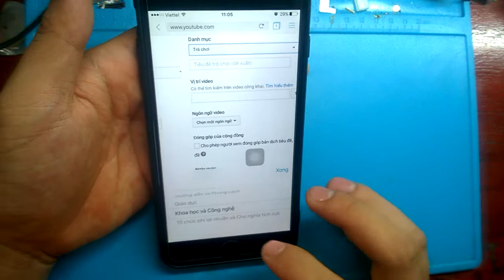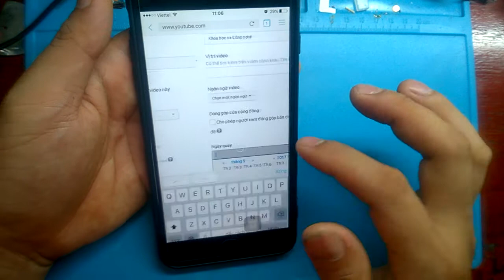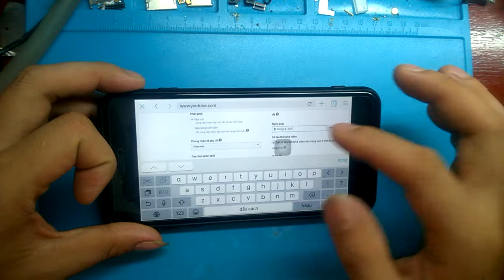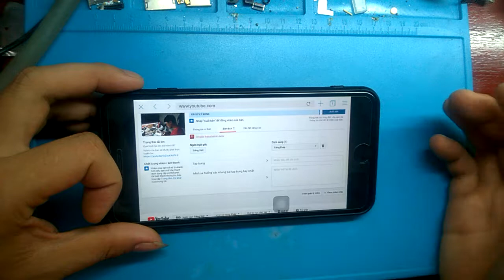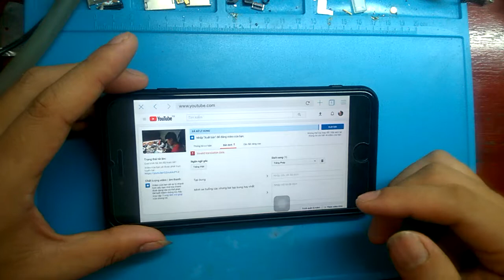app browe puffil chỉnh sửa tiêu đề SEO cho video youtube